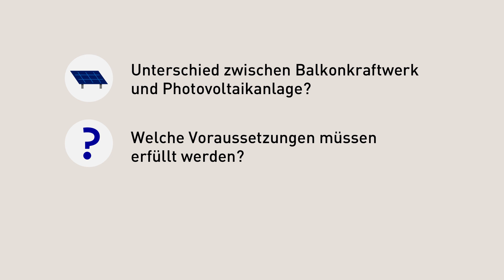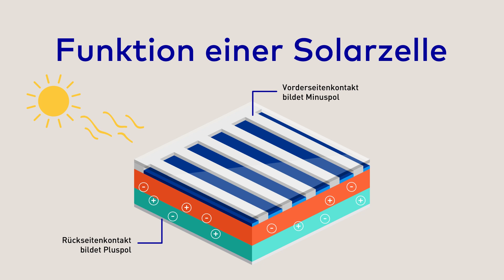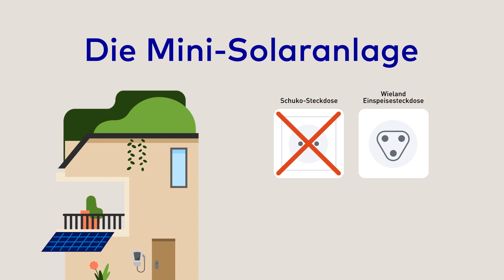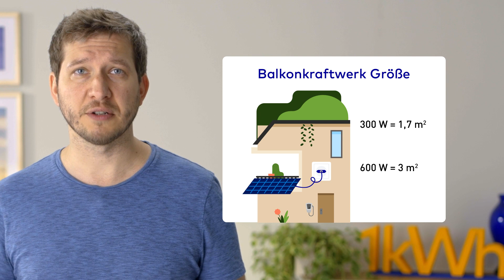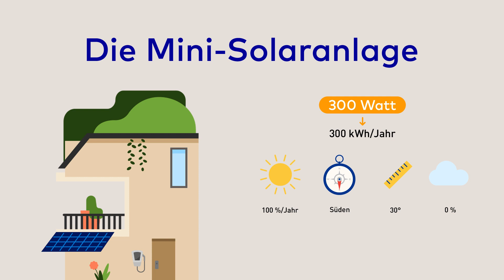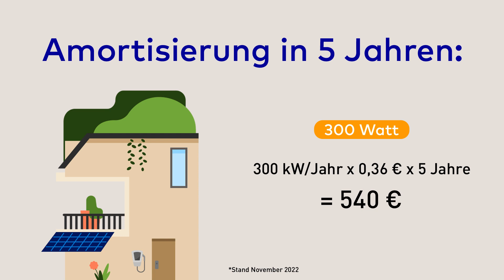Balkonkraftwerk erklärt – So funktioniert die Mini-Solaranlage für deinen Balkon ☀️ | EnBW E-Wissen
Was unterscheidet eigentlich ein Balkonkraftwerk – auch bekannt als Plug & Play-Solaranlage – von einer klassischen Photovoltaikanlage? Und lohnt sich die Investition in eine Mini-Solaranlage für den Balkon überhaupt? 🤔

Der Influencer und Experte für E-Mobilität Robin Schmid, erklärt dir in diesem Video mehr zur Funktionsweise, welche Voraussetzungen erfüllt sein müssen und welche Kosten die Anschaffung eines Balkonkraftwerkes mit sich bringen.

In dieser Folge von gibt dir E-Mobility-Experte @ROBINTV alle Antworten: Wie funktionieren Balkonkraftwerke, was kostet die Anschaffung, welche Voraussetzungen und Mietrechtlichen Aspekte gibt es – und wie sieht es mit der Amortisierung aus?

Außerdem erfährst du, wann du dein Stecker-Solargerät anmelden musst – und wann nicht. Mit diesem Wissen bist du bereit, deinen eigenen Sonnenstrom zu produzieren und dabei langfristig Stromkosten zu sparen! 🌞💶

Kapitel
00:00 Intro
00:02:50 So unterscheiden sich Balkonkraftwerke und klassische Photovoltaikanlagen
00:03:08 Wie funktionieren die Mini-Solaranlagen?
00:04:05.530 Voraussetzungen für dein Balkonkraftwerk
00:07:19.770 Mietrecht
00:07:44.690 Lohnt sich die Anschaffung?
09:49 Das Fazit

💬 Hast du schon ein Balkonkraftwerk oder planst du die Anschaffung? Erzähl uns davon in den Kommentaren!

🌿 Du möchtest noch mehr spannenden Input zum Thema energieeffizientes Wohnen? Dann ist unsere Playlist genau das Richtige für dich!